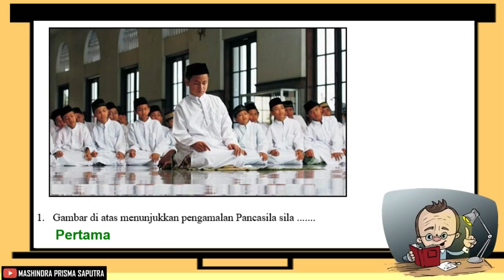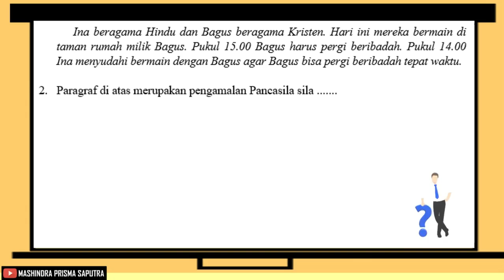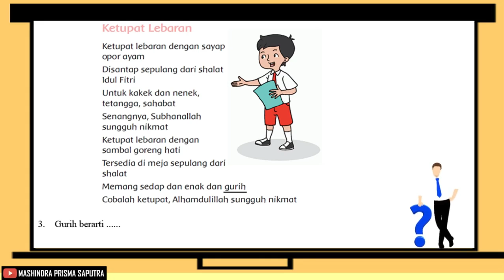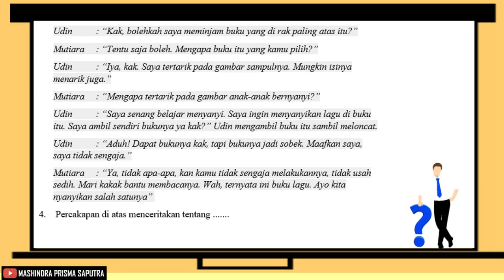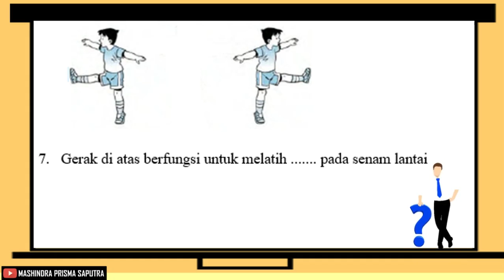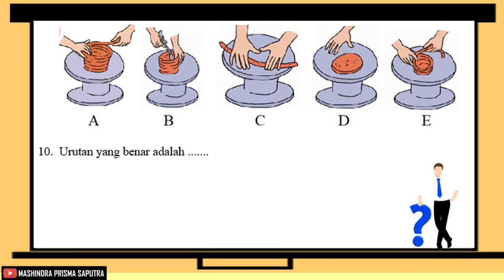Penilaian Harian Kelas 2 Tema 5 Sub Tema 2 dan Kunci Jawaban